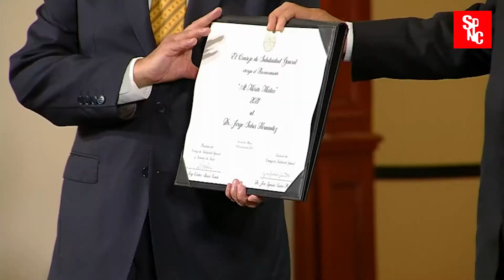DOS DOCTORES RECIBIERON EL RECONOCIMIENTO AL MÉRITO MÉDICO 2021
El secretario de Salud, Jorge Alcocer, envió un mensaje de reconocimiento al mérito médico: "Hoy festejamos a esos desconocidos héroes y heroínas que luchan las grandes batallas de la vida para preservar la vida y la dignidad humana".